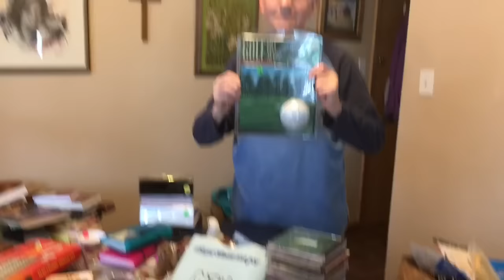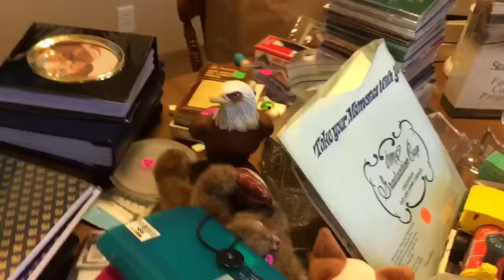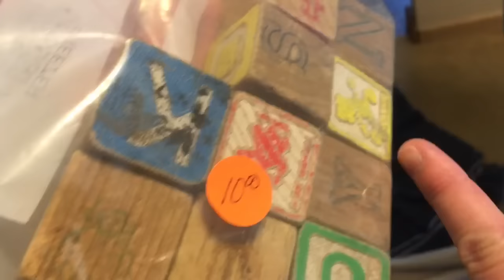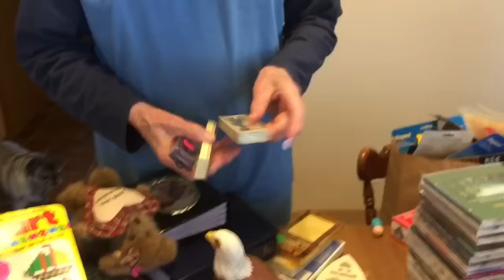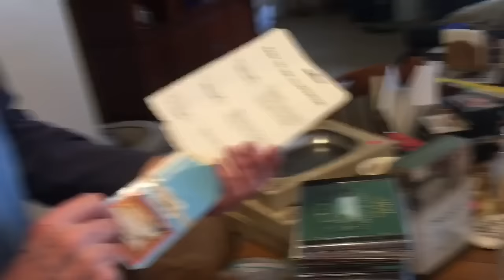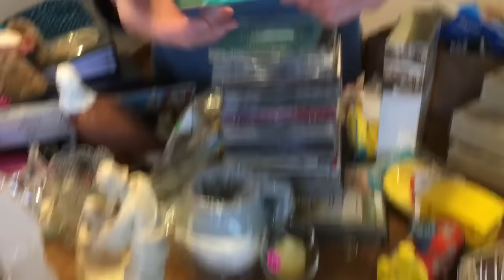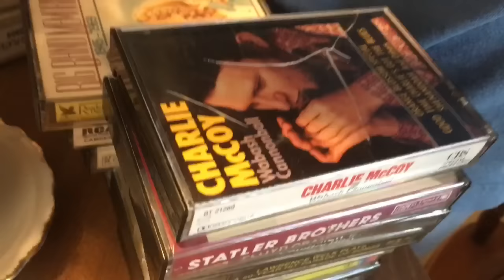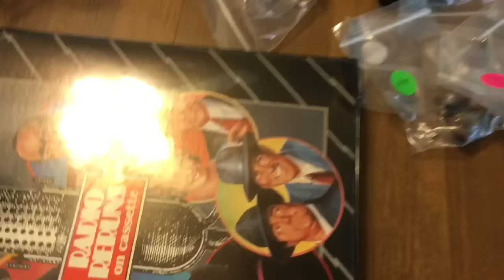HUGE HAUL TO SELL ON EBAY + AMAZON! $5 Fill-A-Bag Estate Sales + Garage Sales